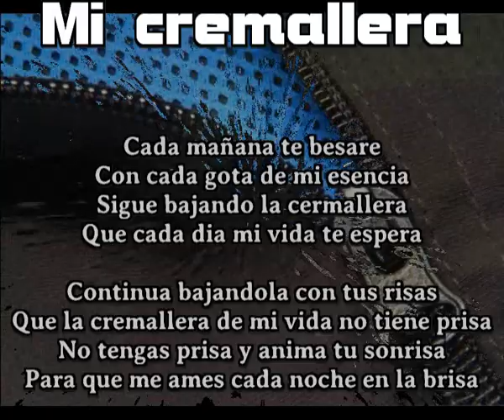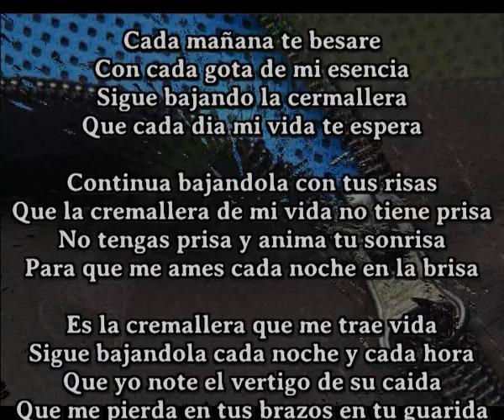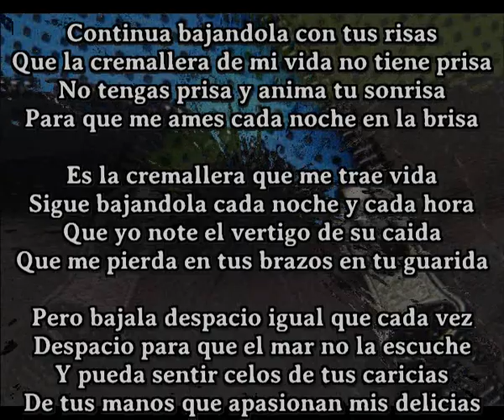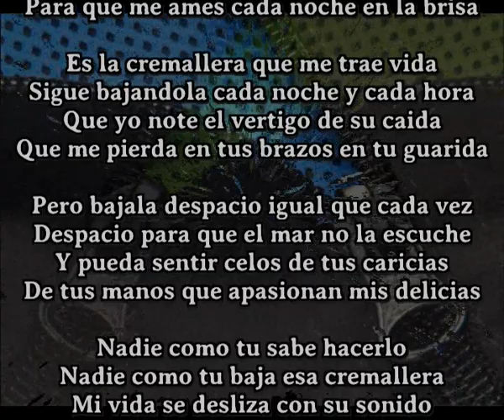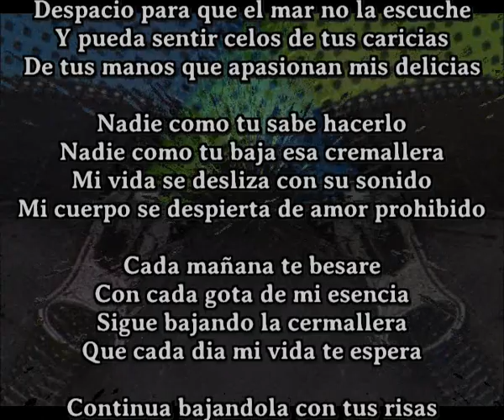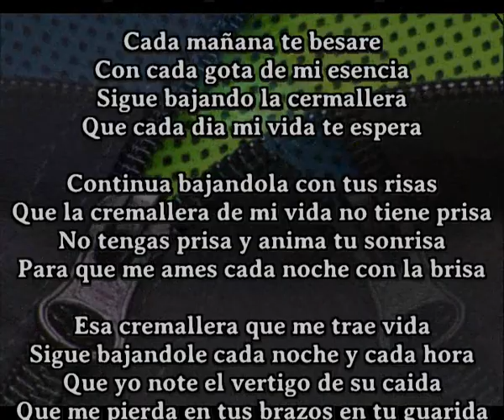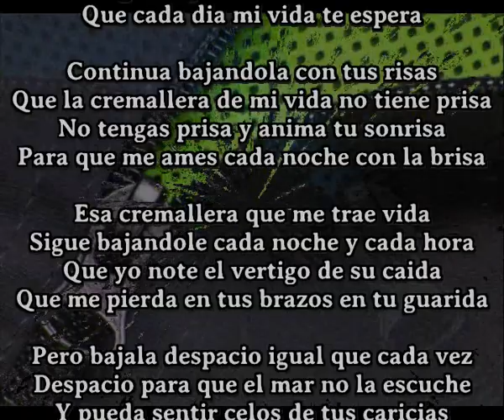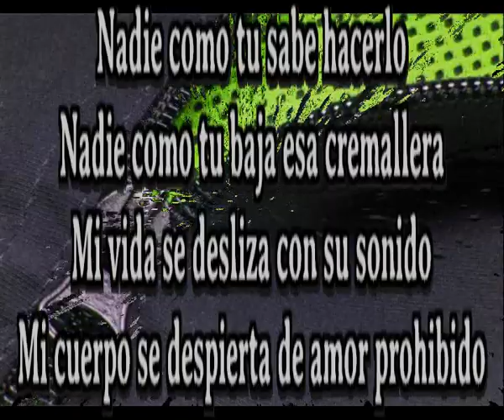Mi cremallera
Cada mañana te besare
Con cada gota de mi esencia
Sigue bajando la cermallera
Que cada dia mi vida te espera

Continua bajandola con tus risas
Que la cremallera de mi vida no tiene prisa
No tengas prisa y anima tu sonrisa
Para que me ames cada noche en la brisa

Es la cremallera que me trae vida
Sigue bajandola cada noche y cada hora
Que yo note el vertigo de su caida
Que me pierda en tus brazos en tu guarida

Pero bajala despacio igual que cada vez
Despacio para que el mar no la escuche
Y pueda sentir celos de tus caricias
De tus manos que apasionan mis delicias

Nadie como tu sabe hacerlo
Nadie como tu baja esa cremallera
Mi vida se desliza con su sonido
Mi cuerpo se despierta de amor prohibido

Para que me ames cada noche con la brisa

Esa cremallera que me trae vida
Sigue bajandole cada noche y cada hora